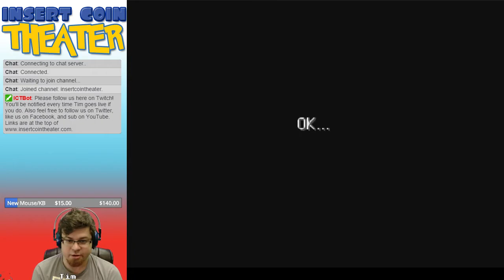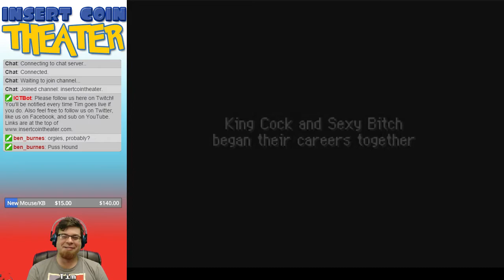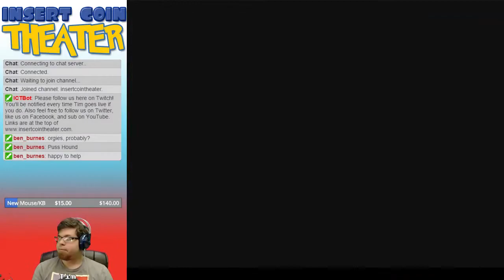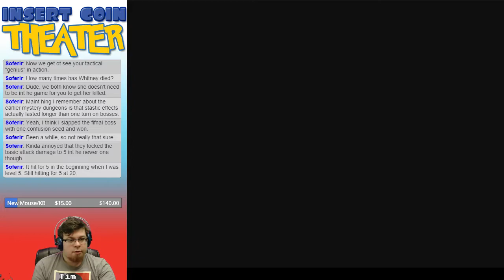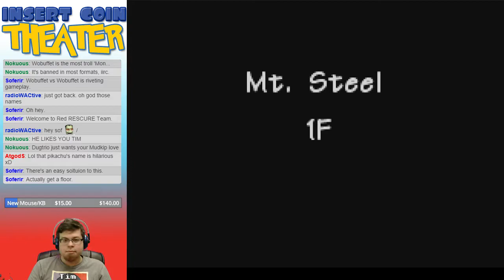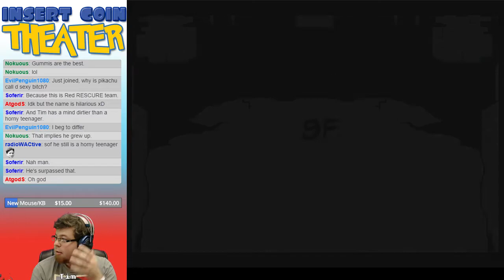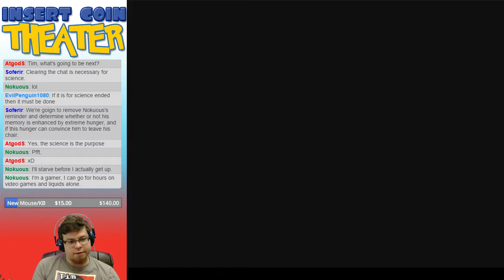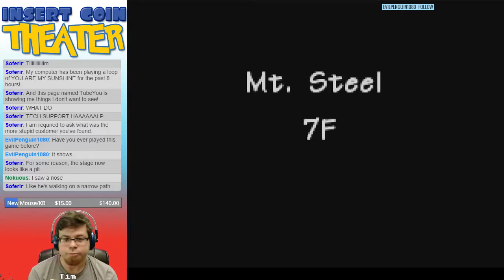Stream | Let's Try... Pokémon Mystery Dungeon: Red Rescue Team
for more!